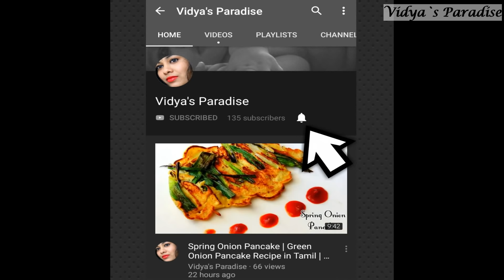1 DAY SKIN WHITENING MAGICAL REMEDY (100% WORKS) GET RID OFF SUN TAN INSTANTLY | Live Demo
* Potato  -  1 small size
* Ragi Flour  -  2 Tbsp
* Lemon  -  1/2

LIVE DEMO: SKIN WHITENING MAGICAL REMEDY (100% WORKING) This remedy will remove suntan instantly and will lighten and brighten your skin.

Until then bye from
Vidya.